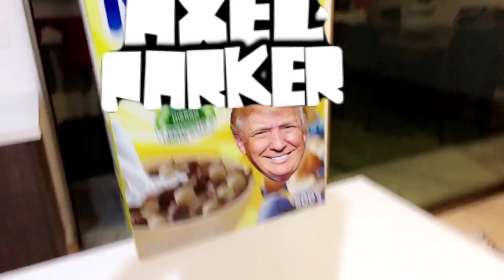UN DIA CONMIGO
CHICOS COMO ESTAN ? YO SOY AXEL PARKER Y LOS INVITO A VER MIS  VIDEOS DE COMEDIA ,ESPERO QUE LES GUSTEN Y SE SUBSCRIBAN .